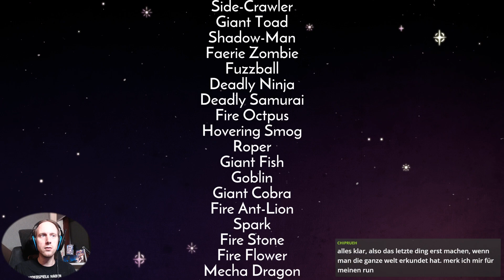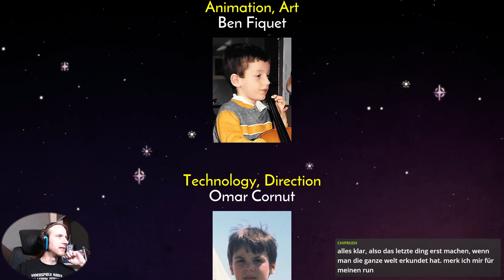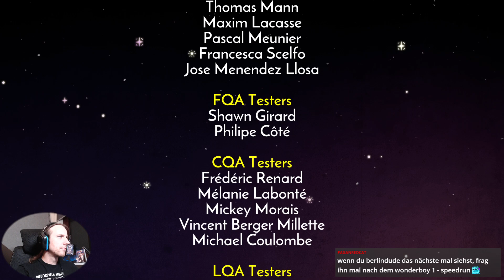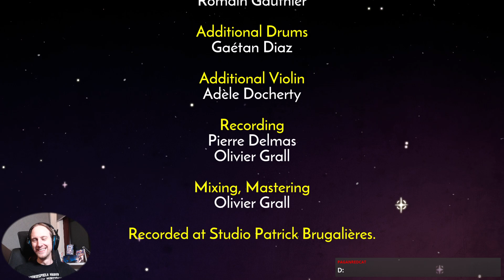Endlich Mensch sein [Let's Play] WonderBoy 3: The Dragon's Trap (Remaster) [Part 7]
Erlebe ein farbenfrohes Action-Abenteuer, das in Zusammenarbeit mit dem Schöpfer der „Wonder Boy in Monster World“-Serie, Ryuichi Nishizawa, entwickelt wurde.
Wonder Boy: The Dragon's Trap adaptiert die besten Elemente der klassischen Serie und bietet ein frisches, modernes Abenteuer mit fesselndem Gameplay, eingängiger Musik und wunderschönen handgezeichneten Animationen.
Kann der Held sich von seinem Bösen Fluch befreien retten? Hilf unserem jungen Helden dabei, mächtige Gegner zu besiegen, versteckte Orte zu entdecken, seine Ausrüstung zu verbessern und vieles mehr! Du kannst außerdem spezielle Erscheinungsformen mit einzigartigen Fähigkeiten freischalten, um neue Wege zu finden, auf denen dich mächtige Bosse und geheime Schätze erwarten.
Viel Spaß bei Wonder Boy 3: The Dragon's Trap